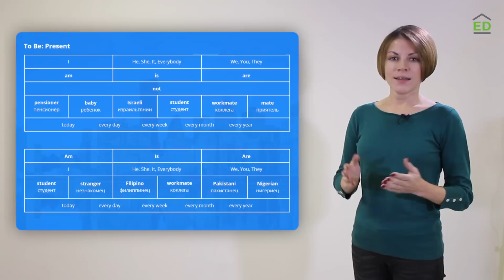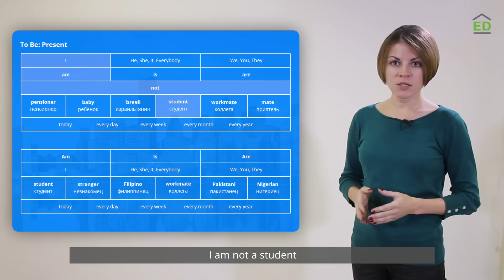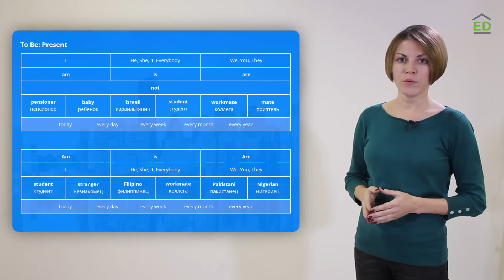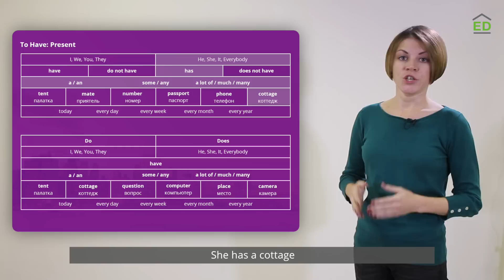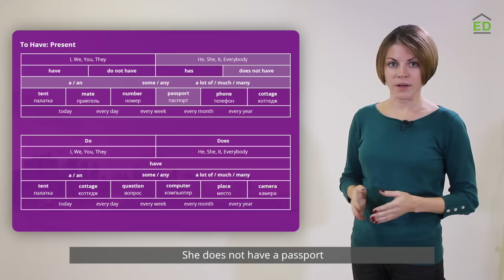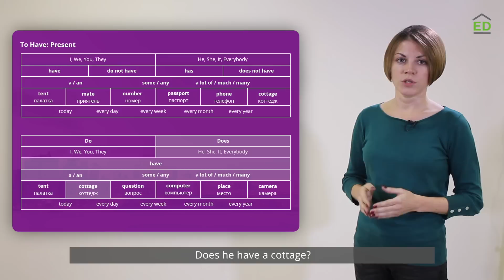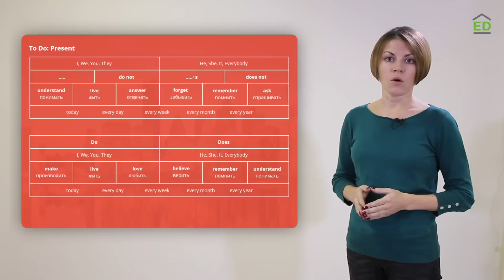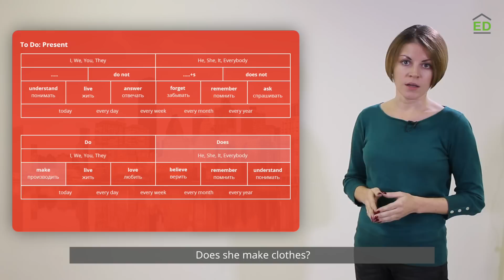Онлайн курс | Разговорный английский | TO BE, TO HAVE, TO DO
Учимся правильно применять глаголы TO BE, TO HAVE и TO DO в настоящем времени в английском языке.

Для закрепления темы и реальной практики с носителями языка в нашей онлайн школе EnglishDom разработано несколько курсов:

- БЕСПЛАТНЫЙ онлайн тренажер для восприятия английского на слух, улучшения словарного запаса и прокачки грамматики